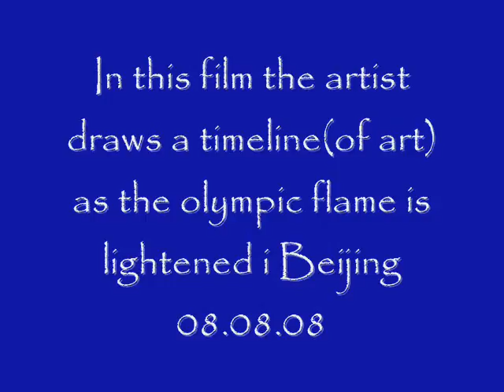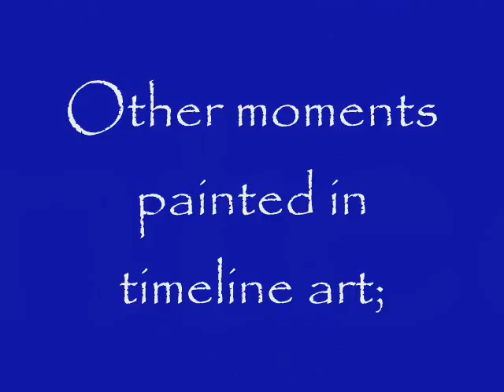TimeLineArt Moment - The Olympic flame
Time line art where the moment is painted by the artist Joi from Norway/Iceland. He has painted several great moments when they actually happend. The pictures are capturing the time/moment.